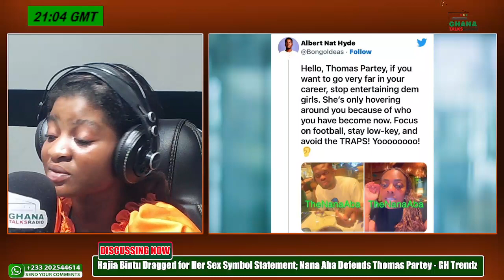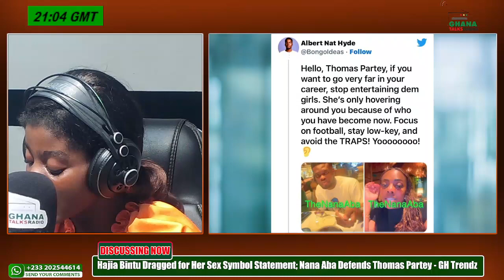Hajia Bintu Dragged for Her Sex Symbol Statement; Nana Aba Defends Thomas Partey - GH Trendz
Hajia Bintu under fire for sex symbol statement. Kumchacha drops bombshell on pastors and LQBTQ in Ghana. While Nana Aba defends Thomas Partey from vile comments. for more of our shows.